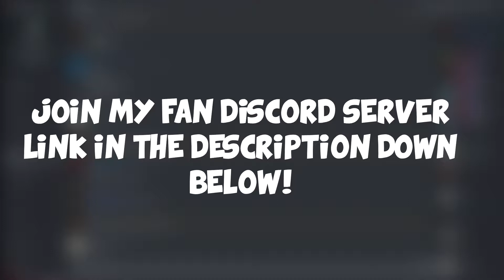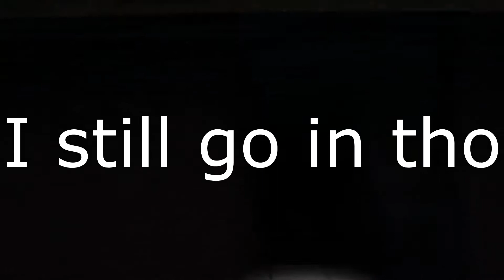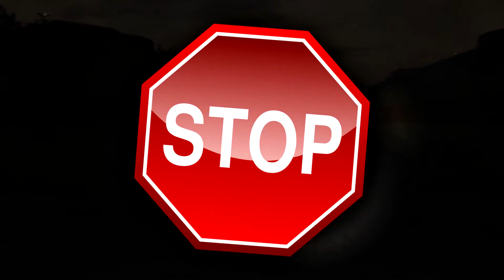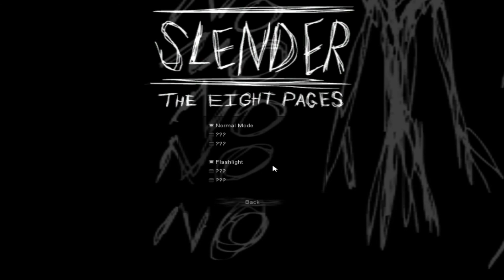THE SCARIEST GAME EVER?